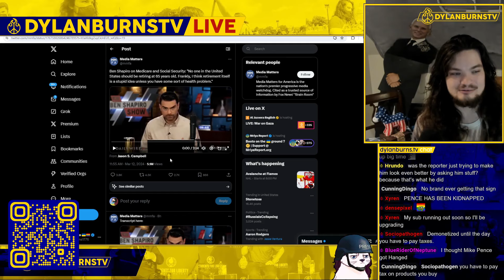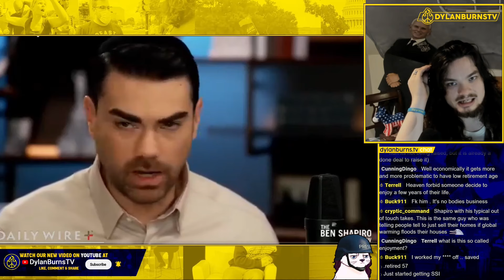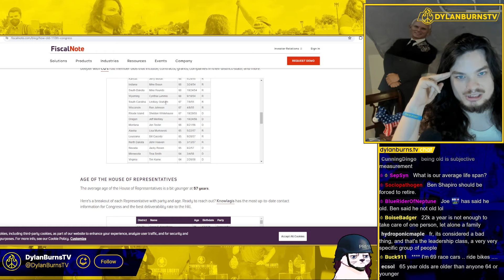Ben Shapiro Picks fight with Social Security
Dylan Burns reports on Ben Shapiro's commentary on Social Security